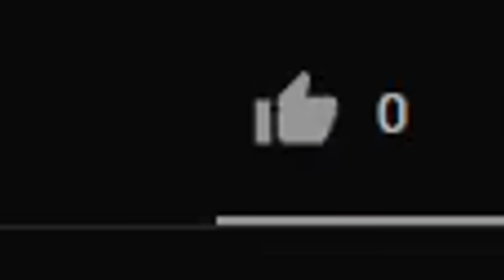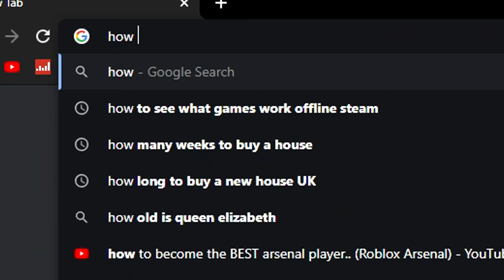So I spent $500,000 battle bucks.. (Roblox Arsenal)